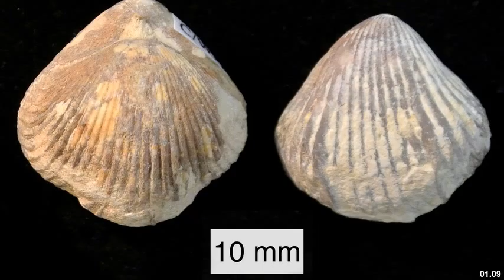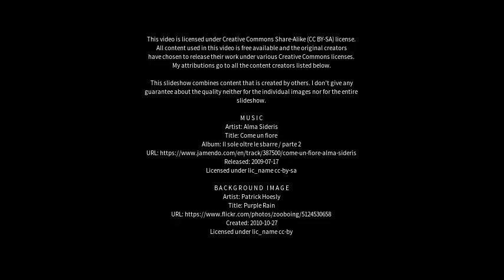Best places to visit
Best places to visit - Clorinda (Argentina) Best places to visit - Slideshows from all over the world - City trips, nature pictures, etc.